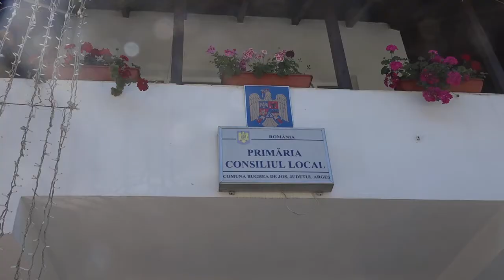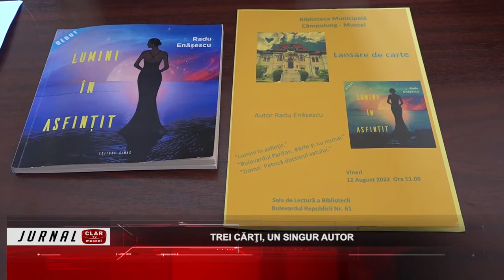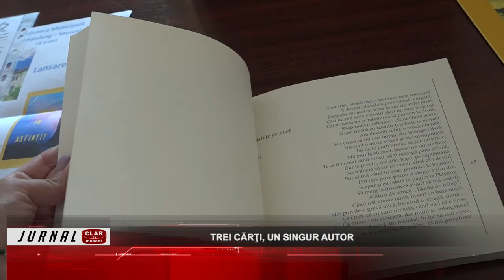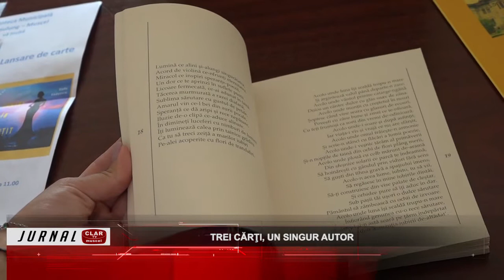Jurnal Clar TV ( 10 08 2022 )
Scurtă descriere:

Măcel în comuna Bascov: (00:28)
Şapte proiecte pe PNRR, la Bughea de Jos: (08:57)
Primăria din Domneşti, într-un proiect pe PNRR: (11:42)
Trei cărţi, un singur autor: (13:09)
Câmpulungul intră în lumea bună: (15:31)
Ionuţ Balaur, în Echipa Etapei a IV-a din Superliga: (18:21)
Liga Elitelor U19 devine Liga de Tineret: (19:34)